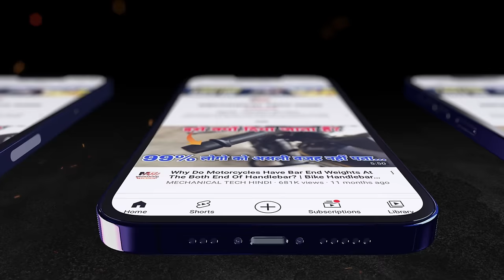Bike & Scooter Air Cushion Seat With Air Suspension Seat Technology | Air Seat For Bike / Scooty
Air Cushion Seat

Helmet Tail Light

Caps Lock

Wireless GPS Tracker

Chain Lube 150 ml

Chain Lube Set

61 in 1 Action Camera Accessories Kit

Axor Apex Venomous Black Neon Blue Helmet

Axor Cruise 2 Riding Jacket

Rynox Bastion Bionic Knee Guards

The motorcycle (bike) & scooter (scooty) air seat cushion pads are essential for all riders - long-distance professional riders and daily commuters – to travel through rugged mountain roads or other undulating surfaces. The air cushioned seat pad ensures a more flexible and comfortable drive / ride.